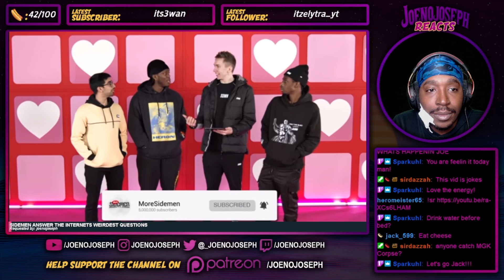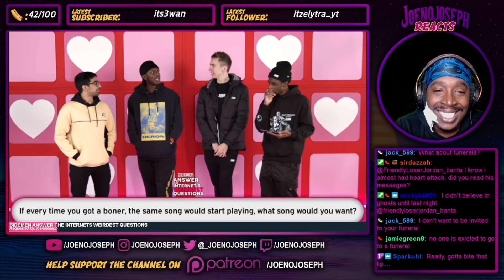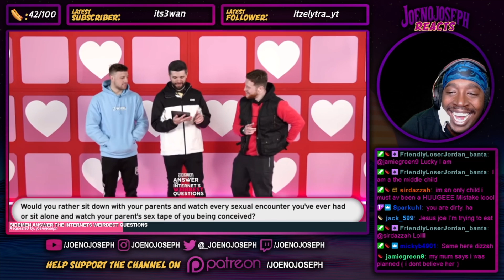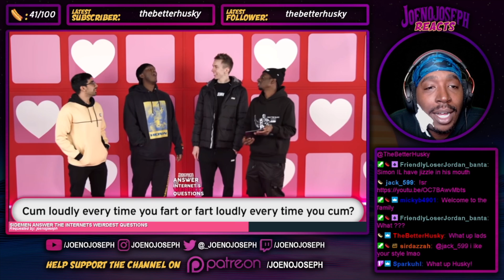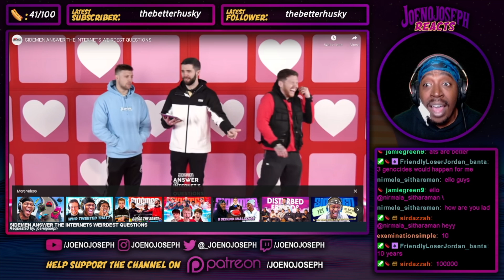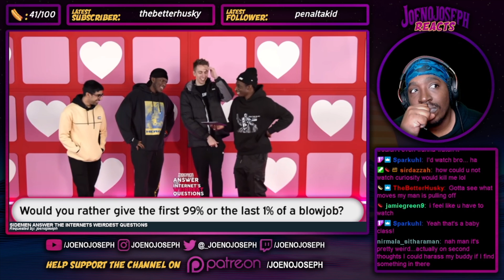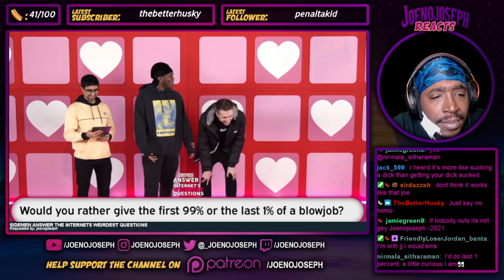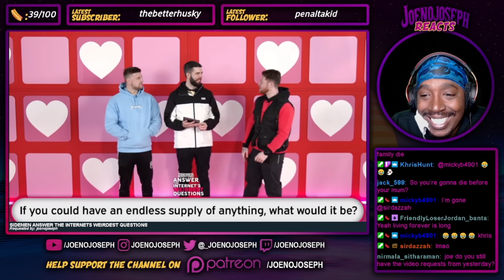American Reacts To SIDEMEN ANSWER THE INTERNET"S WEIRDEST QUESTIONS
STREAMING ON KICK NOW GANGY! KICK.COM/JOENOJOSEPH Click Or Your Mother Starts An Only Fans!!

(EVERYDAY)